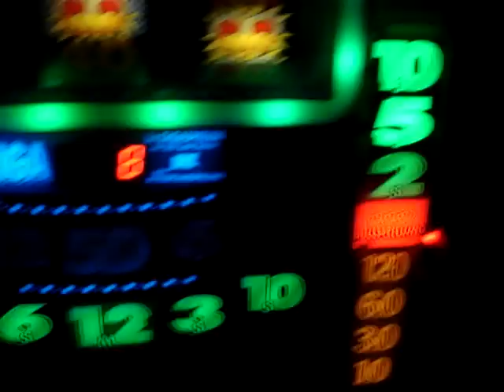Bally Wulff Thats Cool Demo Leiterwechsel